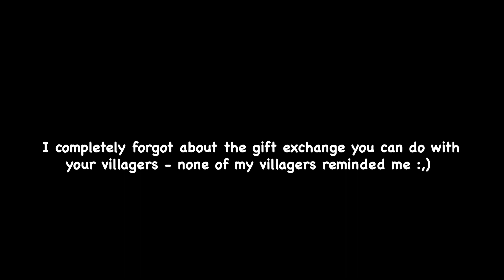It's Toy Day in Animal Crossing!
Happy Toy Day and Holidays! (To those who celebrate)! 🎄 🍪🥛 💚 ❤️✨

In today’s video, I played the Toy Day Event in Animal Crossing New Horizons! Not only is this my favourite type of season, but it is also my favourite event to play the game (and any games I play, really)

Are you surprised that I managed to get this video out in a reasonable time? Haha, so am I! (though I was supposed to upload this yesterday, however, I had read over 200 pages in the past 48 hours and wanted to finish the book I was reading since I had gotten a few new books for Christmas; on top of a few books I still had to read. I was also very cozy while snuggling with a new faux fur blanket I received and was wearing some new, very comfy, clothing too so honestly, I couldn’t move, haha!)

Sorry if this video seemed a little rushed, it was hard to record and to edit as there wasn’t that much to do in this video other than to go along with the event. (I’m also sorry for the last 3 videos being all dialogue related, the next dialogue related video will most likely be in February so that’ll give both of us a little break 😅)

As I mentioned in the video, I hope you all had a very Merry Christmas and a safe, restful, Holiday Season! Thank you so much for everything this year, I can’t wait to see you in the new year! ☺️ 💖 🤍

What I used in order to create this video:
 Music

Recording
 OBS
 I record and play on an M1, Apple Mac Mini (I believe from the year either 2020 or 2021)

Editing & thumbnails
 Adobe Premiere Pro (edit)
 Canva (thumbnail)
 Be Funky (thumbnail)

Hello and welcome, I'm iwltc otherwise known as i will leave the city! Here on my channel you will mainly find ACNH (Animal Crossing New Horizons) content but once in a while, I will try uploading something different as I do play other games. I upload occasionally considering my schedule gets changed very often!